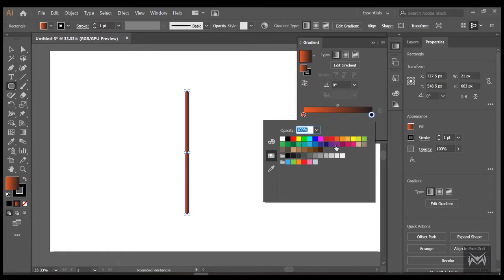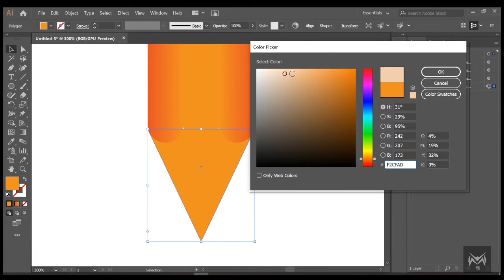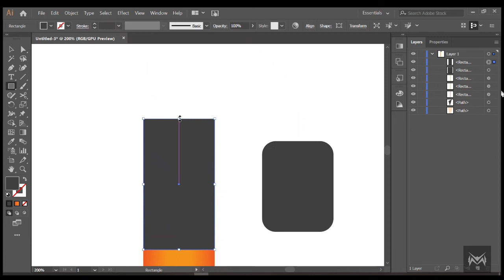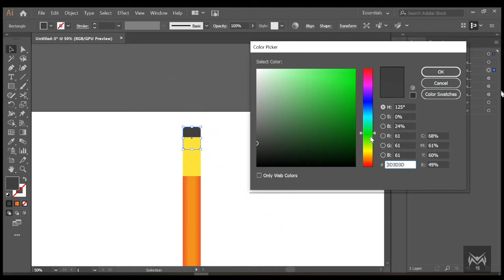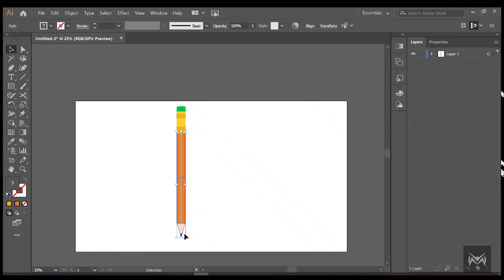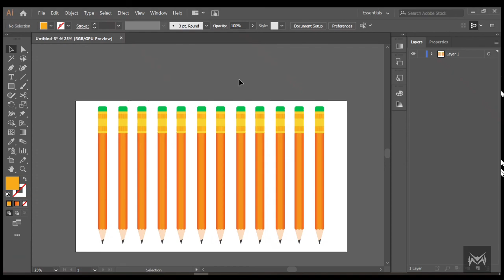How to Create Pencil shape ✏ in Adobe Illustrator CC | Meen Academy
How to Create Pencil drawing in Adobe Illustrator CC | Meen Academy